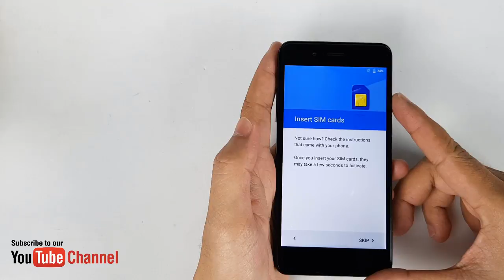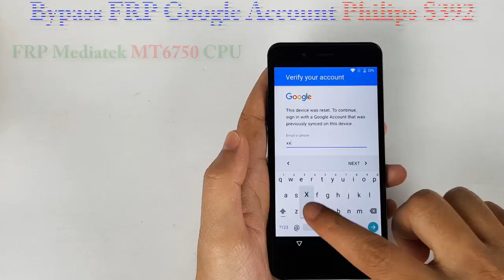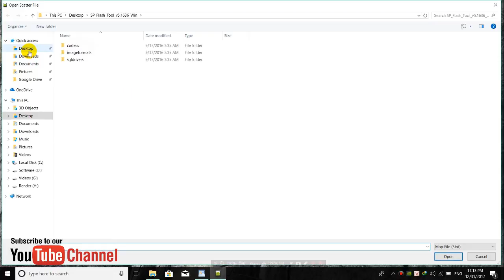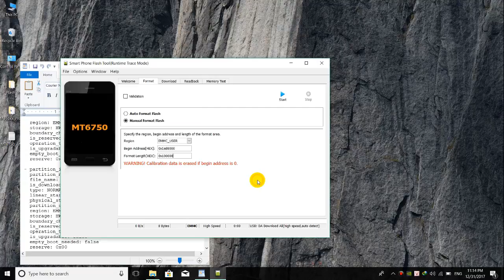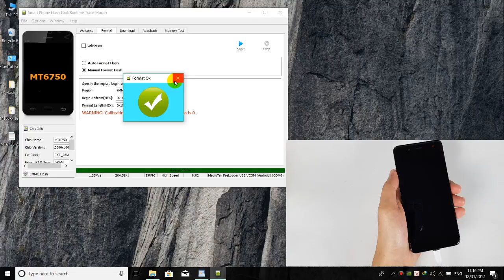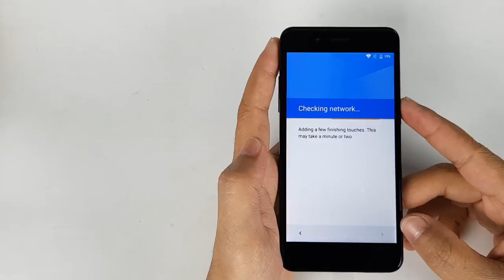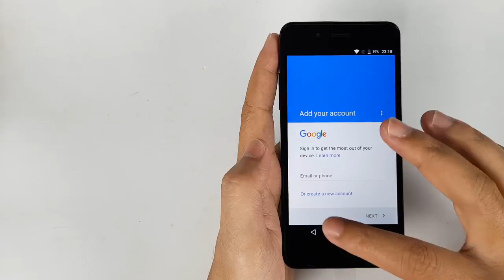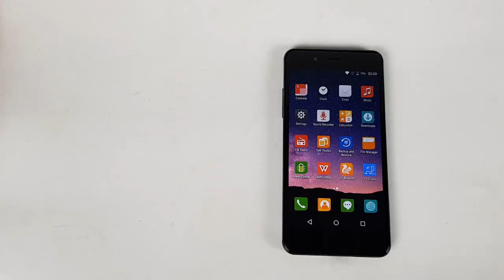How To Bypass FRP Philips S329 Android 7.0 | FRP Reset MEDIATEK MT6750 CPU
- How To Bypass FRP Philips S329 Android 7.0
- How To FRP Reset MEDIATEK MT6750 CPU